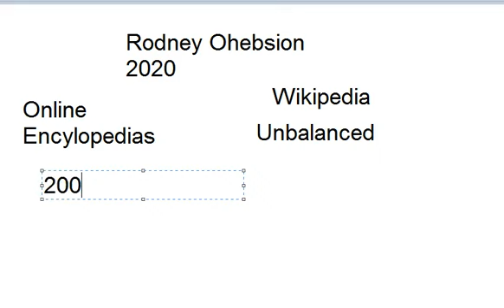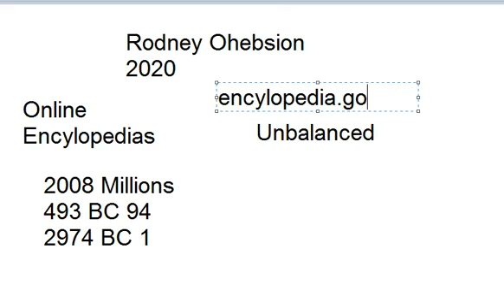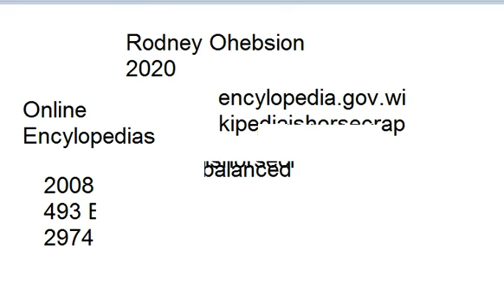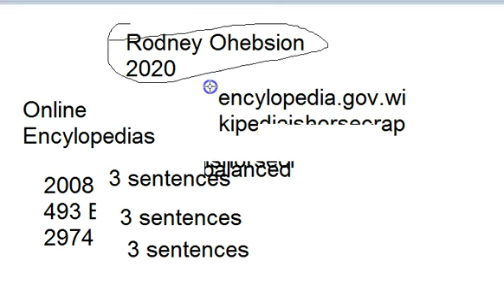2020 - Online Encyclopedias